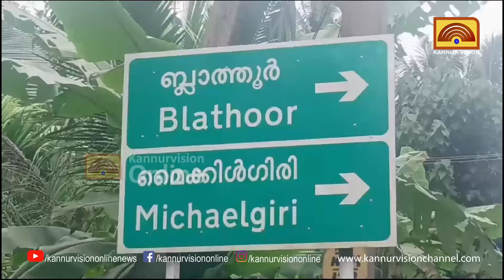ശ്രീകണ്ഠപുരത്ത് മിന്നല്‍ചുഴലിയില്‍ വന്‍ നാശനഷ്ടം